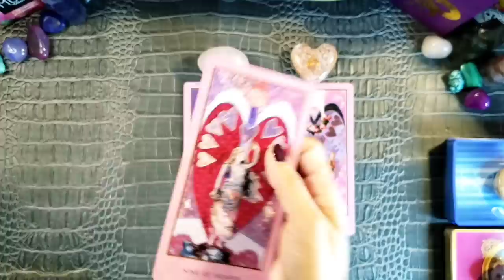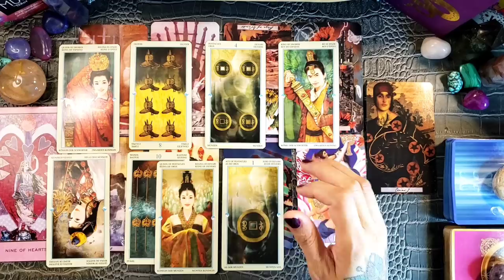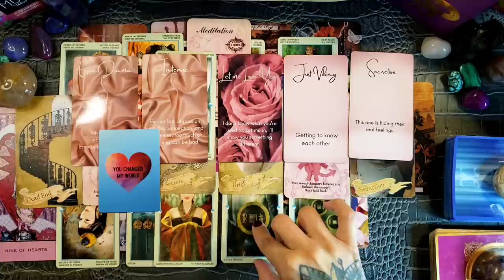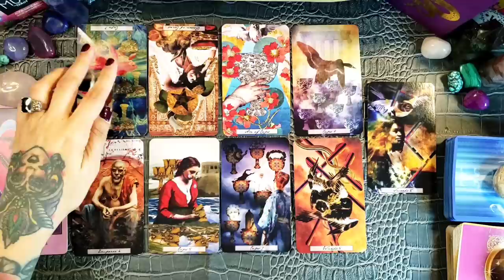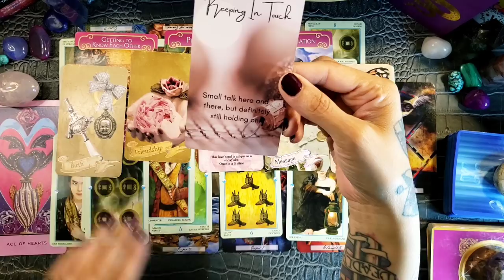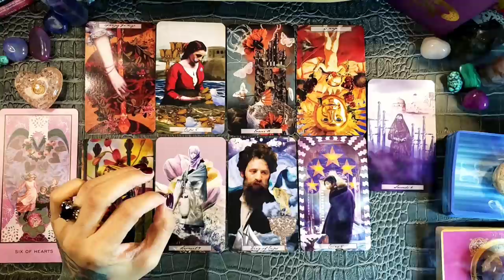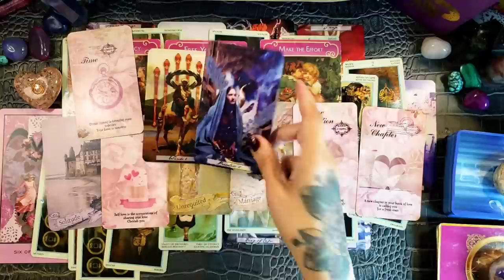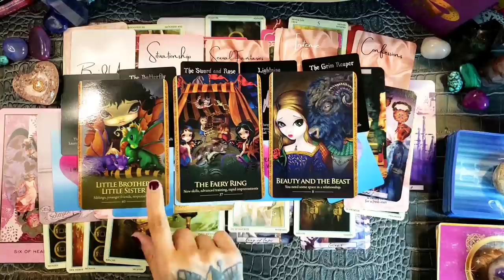🧐💘 Do They Truly Care For This Connection? Pick A Card 💗🧐 Wait or Move On? 🔮 Psychic Love Reading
Today's pick a card reading is Do they truly care for this connection? How are they feeling towards you? should you wait or move on?

ABOUT ME:

I had my spiritual awakening in 2019 which led me to my souls purpose to serve others. I have a degree in Registered Nursing, Reiki Master Teacher certified Healer, and I also read tarot intuitively. All readings are general collective energy readings, and are meant to provide healing messages to help you along your healing journey! Only take the messages if they resonate if you feel confused by the message then that message may not be meant for you. 🌼🧘‍♀️

⚠️ I DO NOT USE WHATSAPP! IF SOMEONE REACHES OUT TO YOU IN THE COMMENTS OFFERING A READING OR TO CONTACT THEM IT IS NOT ME!! THEY HAVE COPIED MY PHOTO AND USER NAME. I WILL NEVER SOLICIT READINGS TO YOU ON YOUTUBE OR ANY OTHER PLATFORM. ⚠️

       🎁 AMAZON WISHLIST 🎁

🛎 Time Stamps 🛎
       Intro 0:00
       Pile 1 💌 2:27
       Pile 2 💘  38:43
       Pile 3 💗 1:04:45

🗝⏳ Decks Used ⏳🗝

🖤 Tarot Decks 🖤
The China Tarot

🖤 Oracle Decks 🖤
Heart Whispers Oracle
Status Oracle
Romantic Love Oracle
French Vintage Stamp Oracle
Faerytale Oracle

🌟 IN2IT Kickstarter Campaign Launch 🌟
               June 7th @ 11:11 PDT

Keep in mind this is a GENERAL reading NOT a personal one and will not resonate with everyone! Please only take messages that resonate to your situation.

Radiate Positive Vibes ☮🧘‍♀️🧘‍♂️

©️ Moon Moth Goddess 🌙🔮👁